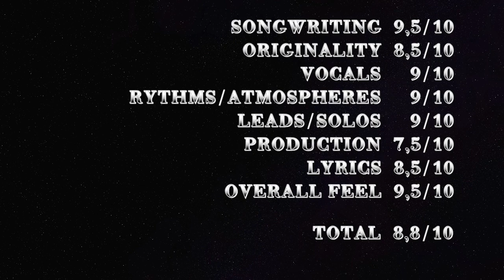Dimmu Borgir - A Succubus in Rapture Lyrics Video - Black Metal' Wednesday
Best Part: 3:45 til the end -  Score: 8,8/10

Dimmu Borgir are the Black Metal Titans from Norway, like it or not, they put some of the best Melodic Black Metal in their early career. "Enthrone Darkness Triumphant" released in 1997 is one of my favorite record. I was really young when my baseball coach told me about this band. At first, I had a hard time with the vocals but I like so much the interaction between the ambiance of the piano, the intense drumming in some parts and the tremolo guitar riffs. After a few listens though, I start to love the vocals like it does so often with a new metal band, you need to stay open minded.

"A Succubus in Rapture" is the most beautiful piece of music on this record. I absolutely love the piano, keyboard work, its sets the mood while Shagrath vocals and lyrics brings more darkness to the sound. The part that cut me off guard is the build up in the middle just before the guitar solo comes in. That part keeps you on your toes and then the beautiful solo enters til it fades out at the end, what a way to finish an album. This song flows literally like a river in spring when ice and snow melt into the water.

SONGWRITING  9,5/10
ORIGINALITY  8,5/10
VOCALS  9/10
RYTHMS/ATMOSPHERES  9/10
LEADS/SOLOS  9/10
PRODUCTION  7,5/10
LYRICS  8,5/10
OVERALL FEEL  9,5/10
TOTAL  8,8/10

Crank the Volume UP